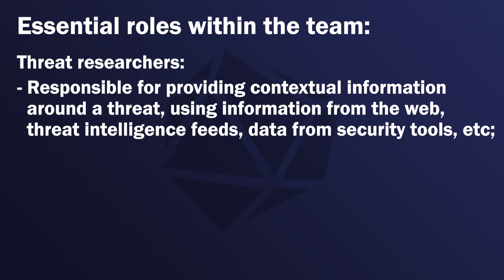Incident Response Roles and Responsibilities | Petra Technologies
In a team sport, such as basketball or football, each player knowing their role—and their teammates' roles—in a high-stakes situation can be the difference between winning and losing.

In the same way, knowing the key stakeholders and critical roles within an organization can be the difference between being prepared for a security incident and allowing that security incident to cause chaos.

Following the last two videos about incident response policies and procedures, Chris Cummings—CEO of Petra Technologies—defines the essential roles and responsibilities within the organization to ensure that if an incident does occur, everyone knows their part in the recovery plan.

Petra Technologies, Inc.
1836 Lancaster Dr NE
Salem, OR 97305, United States

Petra Technologies is a professional IT solutions provider based in Salem, Oregon.

We collaborate with small and medium businesses in the Willamette Valley with 25 or more employees to provide predictable, assured outcomes for every aspect of their technology needs.